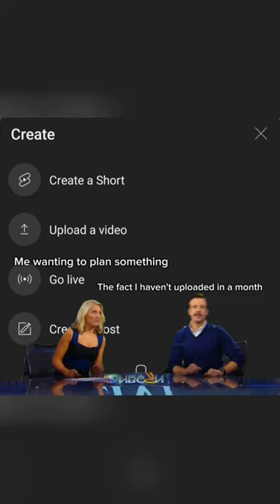my audience over here is getting bored🙃